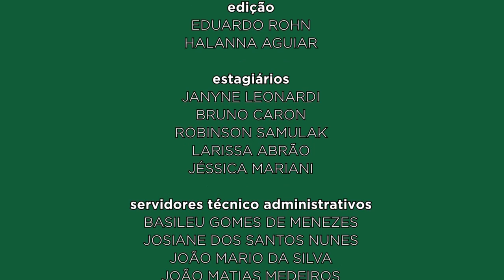Carne Forte | Episódio 1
Você sabia que o consumo de carne suína pode ser mais saudável do que você imagina? Ela é fonte de aminoácidos essenciais, ácidos graxos e selênio!

Conheça melhor as propriedades deste alimento nesta série produzida em parceria com o projeto MITOS E VERDADES A RESPEITO DA CARNE SUÍNA.